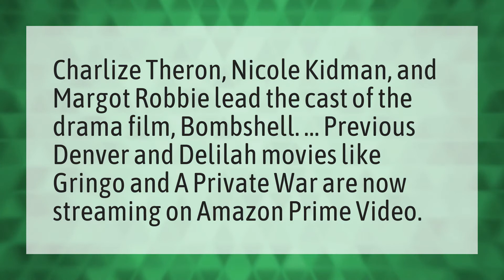Is bombshell on Amazon Prime?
Greyhound Trailer 2020 • Is bombshell on Amazon Prime?